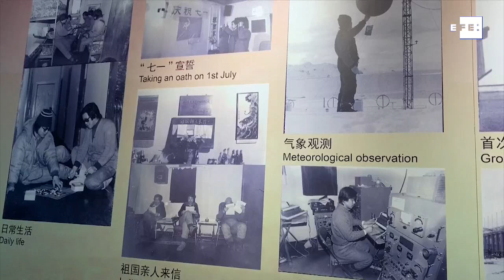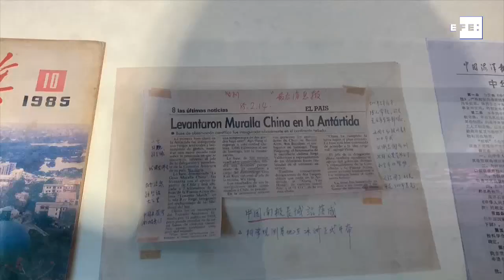La Gran Muralla, parada inesperada para líderes científicas en la Antártida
Isla Rey Jorge (Antártida), 7 ene (EFE).- Binbin Wang y Li Wang, dos de las ochenta líderes científicas que recorren la Antártida en el barco Ushuaia, no caben de la alegría tras la visita inesperada a la Gran Muralla, la base de investigación china donde se ha logrado cultivar vegetales en condiciones extremas.

Imágenes: Diana Marcela Tinjacá
Locución y edición: Sergio Hernández